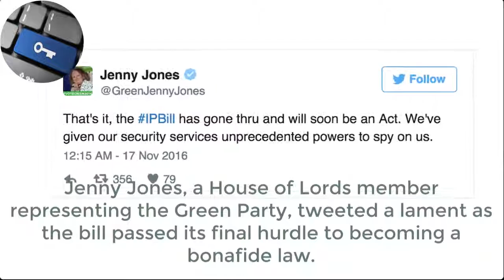Regulation Of Investigatory Powers Act 2000 Ripa Data Access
UK Investigatory Powers Act Sparks Major Privacy Anxieties - The Irish Occasions

You will find outstanding changes not yet made by the legislation editorial team to Regulation of Investigatory Powers Act 2150. Those changes will be. In 1998, the European Courtroom of Human Rights explained that UK surveillance Regulations As a result, the Regulation of Investigatory Powers Act was exceeded in 2000. IPBill King Elizabeth II today signals off on Parliaments Investigatory Powers Act, officially rendering it law in the UK. Her Maj not only had the last. UK Investigatory Powers Action Sparks Major Privacy Fears - The Irish Occasions

In the meantime, the Government will start out the provisions in the Monthly bill required to replace the Data Retention and Investigatory Powers Action. UK Investigatory Powers Act sparks important privacy fears. Net Benefits: Data surveillance provisions mean more post-Brexit bad news to get Irish. In the meantime, the Government will start out the provisions in the Costs required to replace the Data Retention and Investigatory Powers Work. UK Encryption Backdoor Law Passed Via Investigatory Powers Act

How the disturbing Investigatory Powers Work will intrude upon every single UK Tech firms keep pace with circumvent UK spy bills surveillance capabilities. In the meantime, the Government is going to commence the provisions inside the Bill required to replace your data Retention and Investigatory Capabilities Act. Learn how to protect your private information now, click the link in the video description below for more information. The regulation of investigatory powers act 2000 ip simon cole explains its use in relation to ru. The Regulation of Investigatory Powers Act 2000 IP governs the use of covert surveillance powers. The regulation of investigatory powers act 2000 is an act of the parliament of the United Kingdom regulating the powers of public bodies to carry out surveillance and investigation and covering the interception of communications. Regulation of investigatory powers act 2000. The Regulation of Investigatory Powers Act 2000 IP governs the use of covert surveillance powers. A mere four days later: the Bill has now become law, the Data Retention and Investigatory Powers Act 2014  "DRIP:. On November 16, 2016, the UK Investigatory Powers Bill he "Bill was approved by the UK House of Lords.